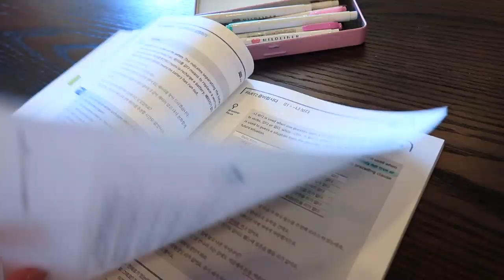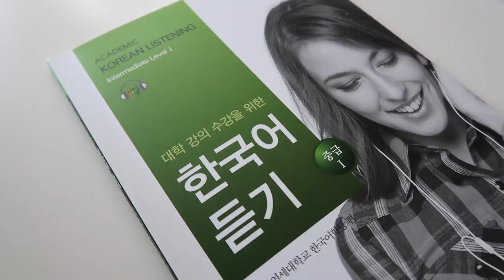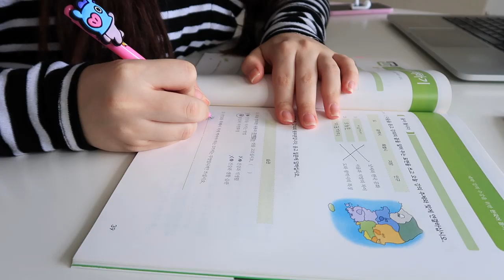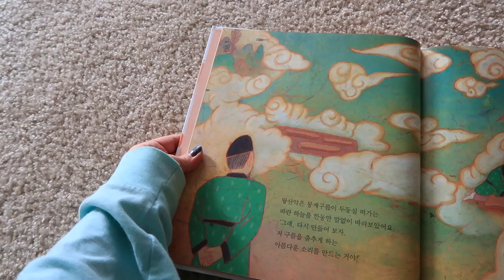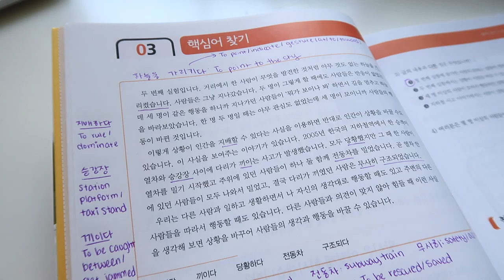🇰🇷 I've studied for 4.5 years... 🇰🇷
Hey, you! It's Natalia and I'm here to help you believe in yourself so that you'll learn a new language and travel the world!

✈️  If you are planning on traveling soon, please consider using my AirBNB code! You will receive a $40 credit for your first stay! In addition, by using my link, you will be helping fund my content~!
🤓  If you're considering trying iTalki, please consider using the link below to get $10 worth of free iTalki credits to use towards your first lesson!! I use iTalki to take Korean classes and love it! Plus, by using this link, iTalki will give me a $10 credit for my next lesson too! 💜
**NOTE: You must purchase a minimum of $20 worth of iTalki credits to received the free $10 credit!

🌸 Grammar -- EWHA LEVEL 3 BOOKS

🌸 Writing
iTalki (Get $10 worth of credit towards your first lesson with this link!)

🌸 Reading
연세 강의 수강을 위한 읽기 1

🌸 Listening
연세 강의 수강을 위한 듣기 1
Song: Freedom So Close
Artist: DayFox

SNS Animation: Emout

♡♡ Equipment Used to Make This Video:
♡ Canon G7X Mark ii (Video Creator Kit: Manfrotto PIXI MINI Tripod, a SanDisk 32GB SD Card, and extra NB-13L battery pack)
♡ Neewer Ring Light Kit 18"
♡ Manfrotto PIXI MINI Tripod
♡ Editor: iMovie